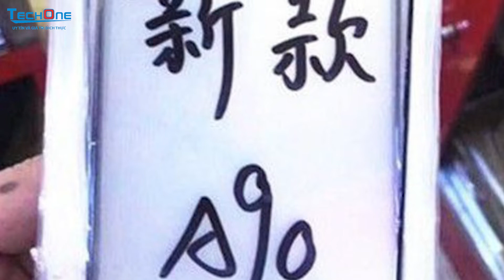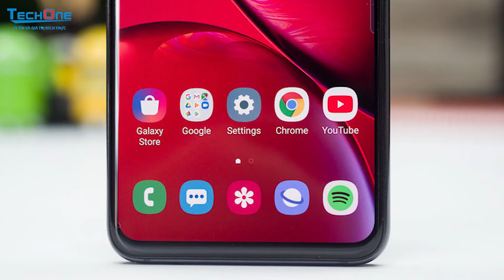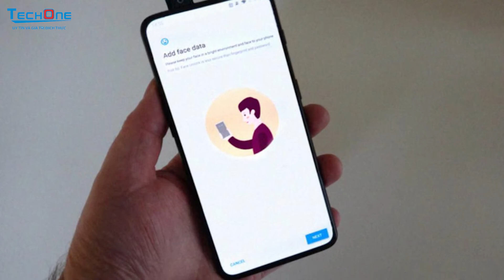TechNews 27/03: iPhone sẽ có tính năng như Samsung và Huawei